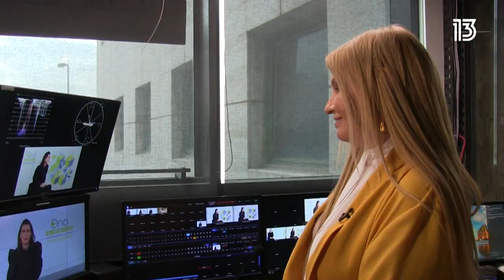מנכ"לית באומן בר-ריבנאי, שלי שמיר קינן, פוגשת את המרצה האהובה עליו ד"ר מיכל שפירא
מנכ"לית משרד הפרסום באומן בר-ריבנאי , שלי שמיר קינן, פוגשת את המרצה האהובה עליו ד"ר מיכל שפירא
איך הגיבה מנכ"לית משרד הפרסום באומן בר-ריבנאי, כשהפגשנו אותה, מספר שנים אחרי סיום התואר עם המרצה האהובה עליה, ד"ר מיכל שפירא?
פרוייקט מיוחד של הקריה האקדמית אונו, מפגיש בין הבוגרים שלנו עם המרצים האהובים עליהם שנים לאחר סיום התואר.